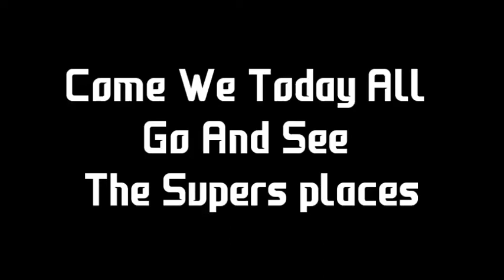Best Of very wonderful places in madkire | Karnataka | 2020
Must visit wonderful places in madkire in Karnataka | tourist places | please to visit in Karnataka| 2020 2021